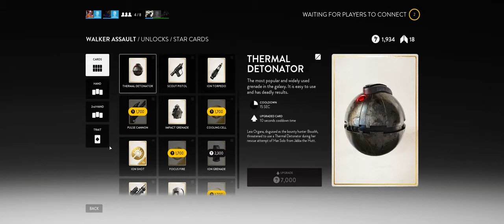Star Wars Battlefront + Part 56 + Walker Assault on Forest Moon of Endor + cts crew